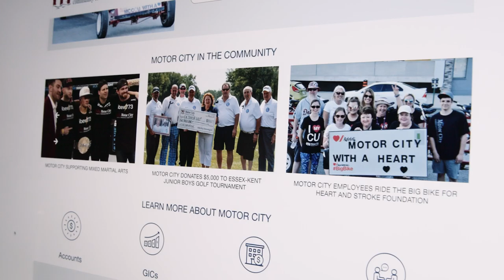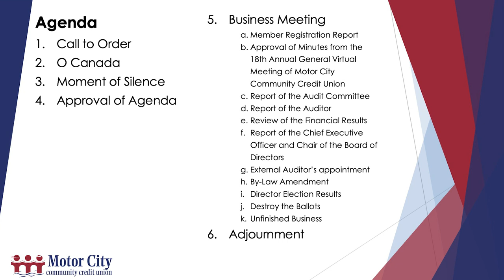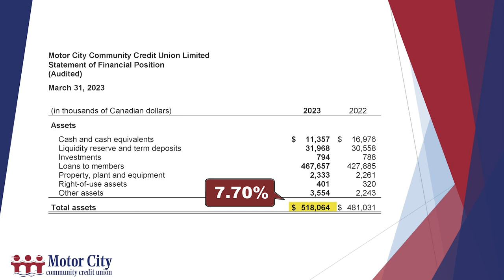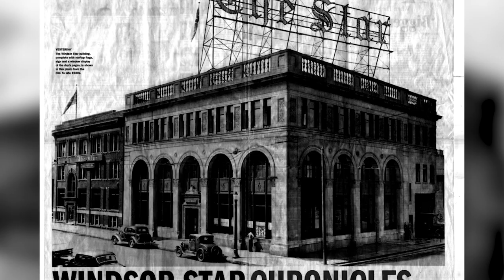Motor City Community Credit Union - 2023 Annual General Meeting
The 2023 Motor City Community Credit Union Virtual Annual General Meeting